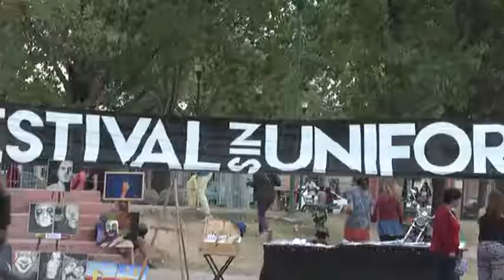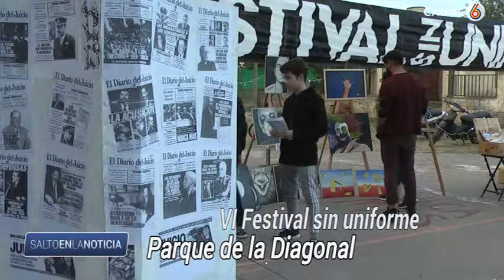Festival sin uniforme